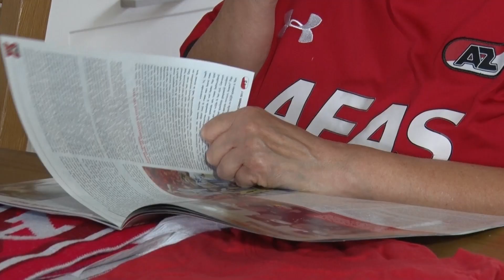De handschoen van Bizot | Portret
AZ-fan Tineke Teunen over de bijzondere keepershandschoen van Marco Bizot en over de Ben-Side van AZ.